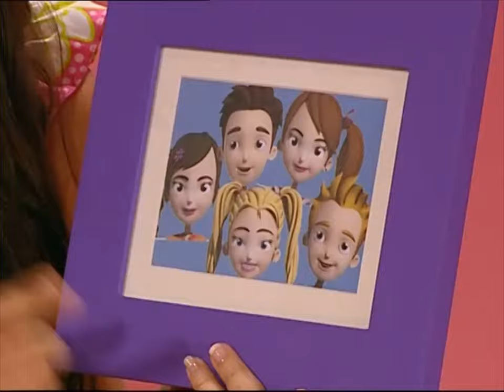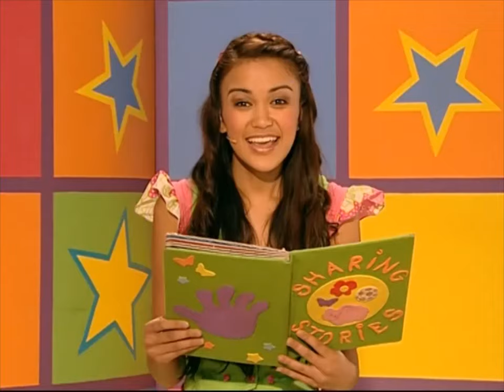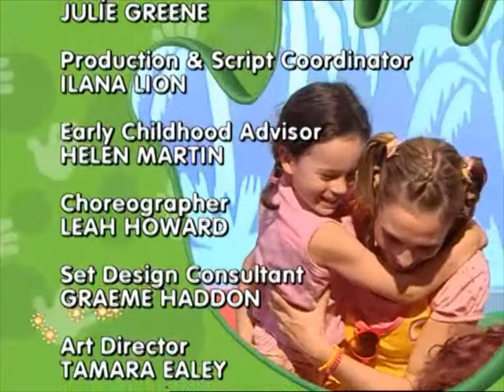Hi 5 S11 Ep 30: Visiting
Ripped from the 2010 Innoform DVD release of "Hi-5 Series 11 Volume 6: Holidays"

Ripping this episode as its original 30-minute edition has not surfaced.